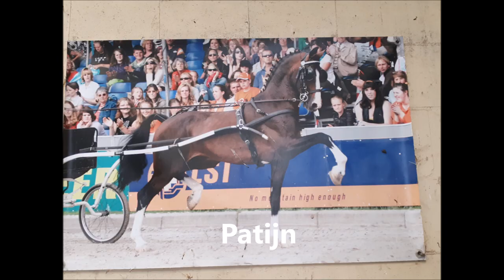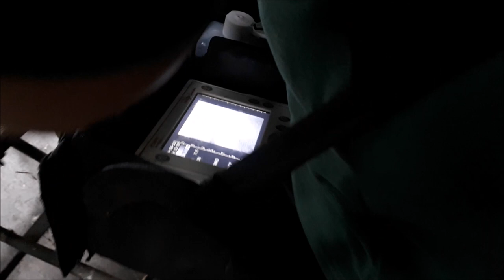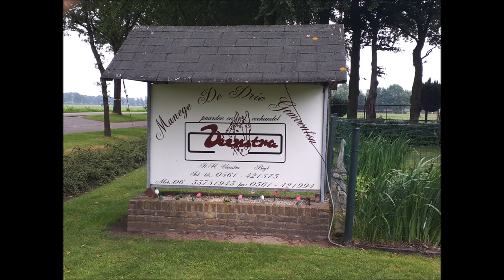Vlog #11 *OnTour* Harm-Jan Veenstra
Wij zijn On Tour naar Hengstenhouderij Veenstra in Boijl. Harm-Jan runt dit bedrijf samen met zijn vriendin. Ken jij het verhaal van de dekhengst Patijn? Ook komt de fokker van de dekhengst Icellie aan het woord.

Like ons op Facebook, volg ons op Instagram en wij laten jullie van alles zien over de tuigpaarden(sport)!

Heb jij vragen aan ons? Of heb je leuke ideeën voor een vlog?